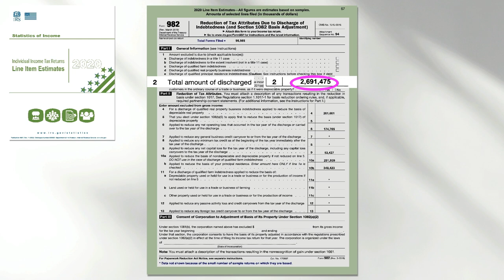IRS Statistics on Cancelled Debt and Tax Form 982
The IRS tracks data on canceled debt, reported on Form 1099-C, which can be taxable income unless specific exceptions apply. Form 982 allows taxpayers to claim these exceptions and potentially avoid income tax on the forgiven debt.

LINKS
IRS 1099-C:

The information in this video is based on current tax law and IRS regulations as of the date of publication and is subject to change.